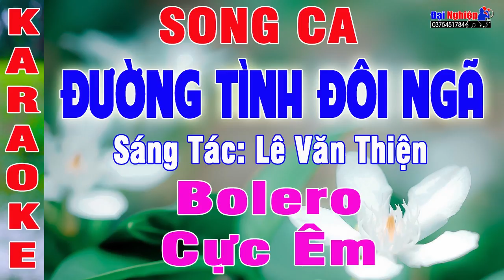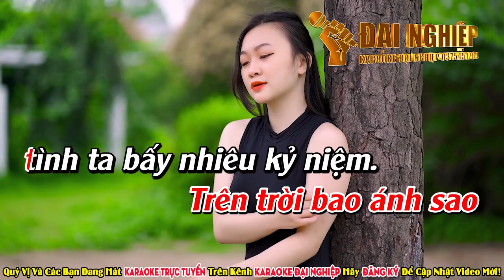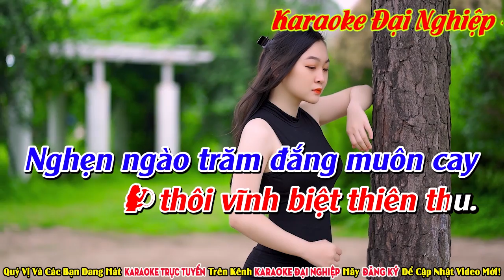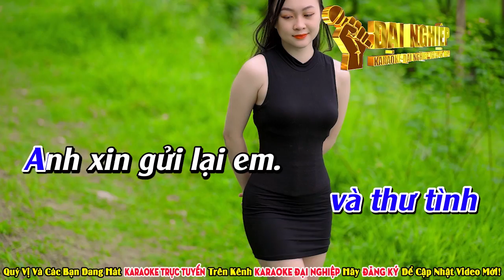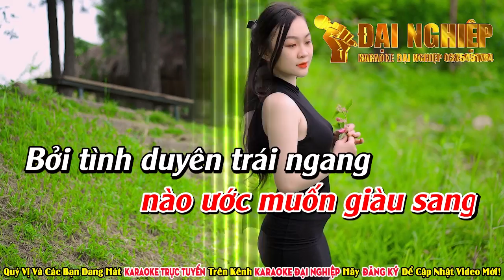Đường Tình Đôi Ngã Karaoke Song Ca Nhạc Sống Bolero Cực Êm || Karaoke Đại Nghiệp